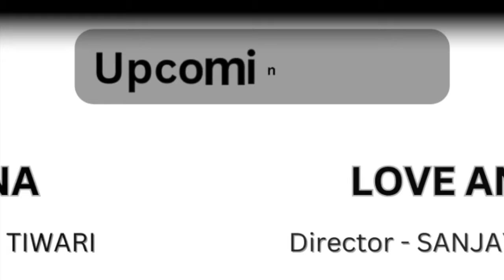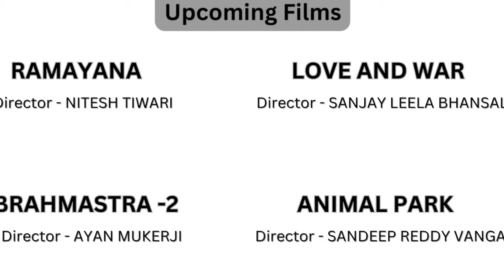Unveiling Rockstar's Casting Mystery: Was Nargis Fakhri The First Choice For Heer?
Rockstar's Casting Conundrum: Delving into the Selection of Heer. Explore the intriguing tale behind whether Nargis Fakhri was the initial choice for the pivotal role in Imtiaz Ali's iconic film.

Ranbir Kapoor Rockstar
Rockstar
Ranbir kapoor scene
Rockstar Behind the scene
Rockstar BTS
Nargis Fakhri
Rockstar Nargis Fakhri
Ranbir Kapoor Rockstar Interview
Kareena Kapoor Rockstar
Kareena Kapoor interview
Imtiaz Ali's Rockstar
Imtiaz Ali rockstar
Imtiaz ali first choice for rockstar
Amimal
Love and War
Brahmastra 2
Animal park